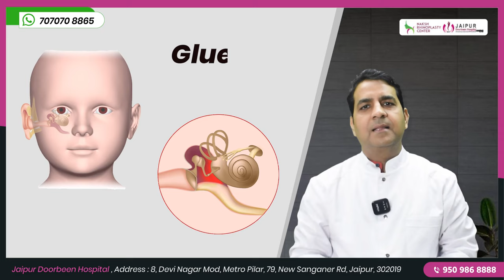जानिए बहरेपन से बच्चों को कैसे बचाएं? | Dr Sunil Tanvar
क्या आप जानते हैं कि भारत में बहरेपन से पीड़ित लाखों बच्चे हैं? @JaipurDoorbeenHospital  के विशेषज्ञ Dr Sunil Tanvar बच्चों को बहरेपन से बचाने के सरल उपाय बता रहे हैं, जानें बच्चों में बहरेपन के लक्षण, कारण और बचाव में चर्चा की है। अधिक जानकारी के लिए वीडियो देखें।